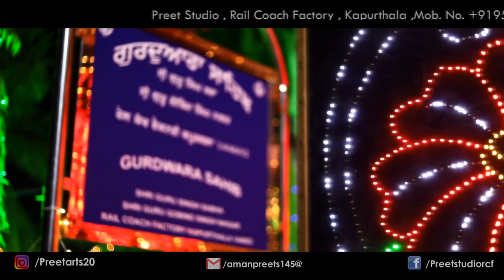Highlights :- Gurdwara Sahib RCF Kapurthala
Preet Studio RCF Kapurthala
Near Shri Guru Harkrishan Public Shool Road,
Gate No.3 RCF Kapurthala